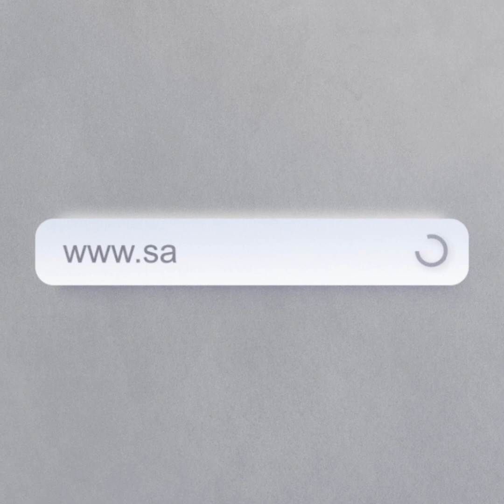أسعار البُن تقفز, أول دراجة نارية طائرة في العالم